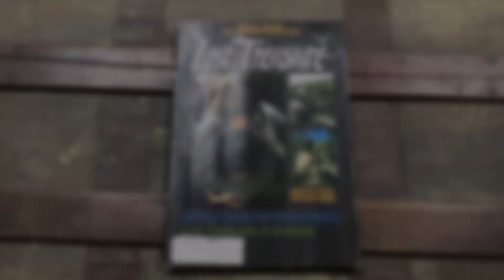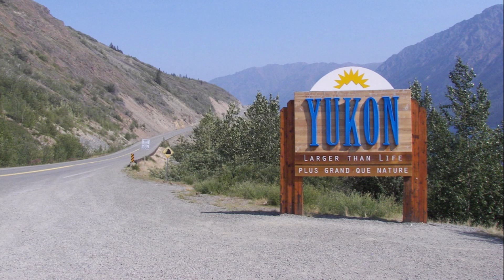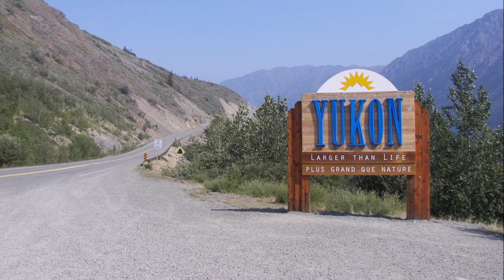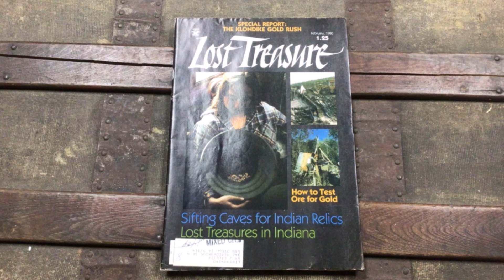Lost Treasures of the Klondike Gold Rush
In this video, we look at a simplified summary of the story ‘The Klondike Gold Rush’ by Gerald T. Ahnert, which appeared in the February 1980 issue of the magazine ‘Lost Treasure.’

The stories which appear in this magazine include:
- How to Test Ore for Gold, by Carl Fischer
- Relic and Rock Hunting in South Dakota, by Edward D. Baier
- Sifting Caves for Indian Relics, by Dale D. Hines
- The Early Bird Gets the Coins, Rings and Watches, by Bob Pomisel
- Lost Treasures in Indiana, by Michael Paul Henson
- The Lost Gold Mine of Coker Creek, by J. Marty Godfrey
- British Treasures at Sodus Bay, by Hal Douglas